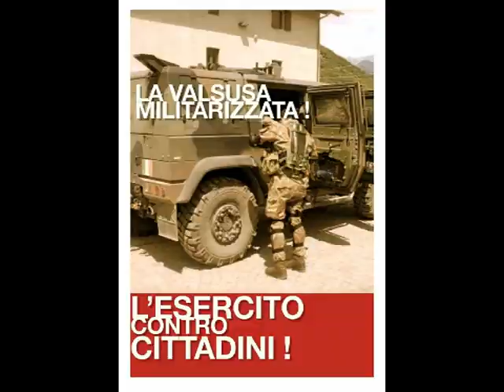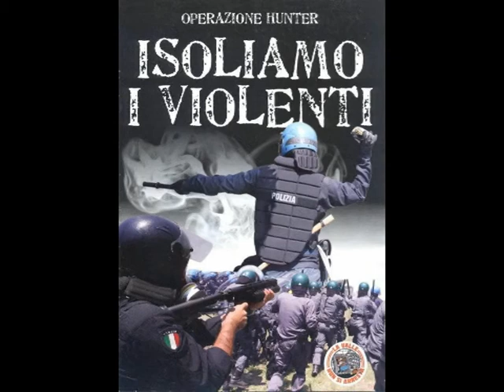TG R del 14-MAG-2013 ore 1400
TG R del 14-MAG-2013 ore 1400. TAV - Nella notte blitz dimostrativo, da parte di presunti  attivisti NO TAV incappucciati, contro il cantiere per il tunnel geognostico di Chiomonte, con la solita reazione spropositata a suon di lacrimogeni (contenenti il solito gas tossico CS) e di idranti; nessuna conseguenza sulle persone, nessun fermato, solo lievi danni al cantiere.